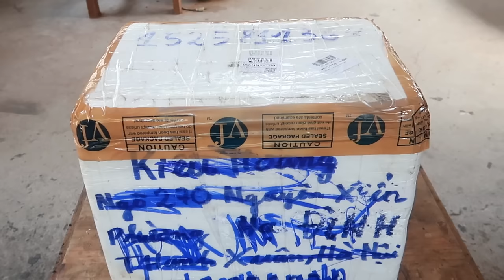Restoration and rehabilitate using abandoned speaker system - Recovery step by step